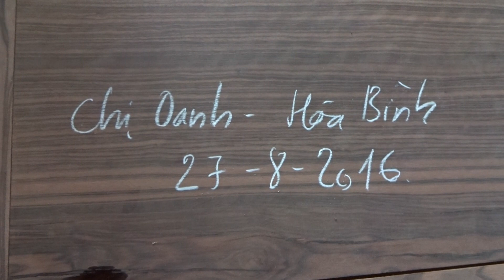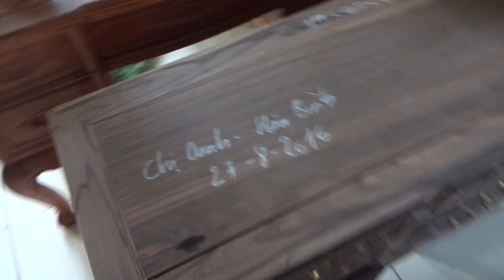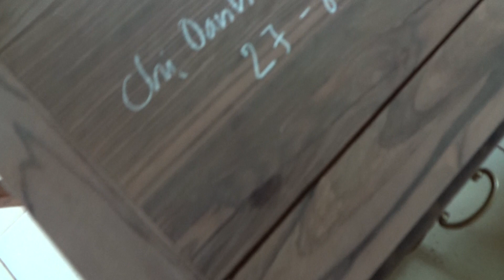Kệ ti vi gỗ mun , 1 m, 27-8-2016, Đồ Gỗ Đức Hiền